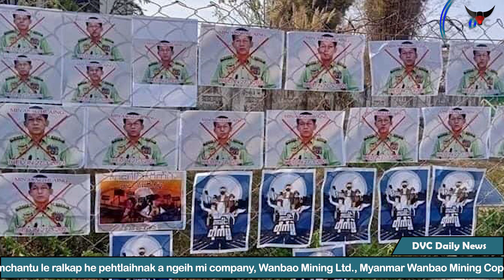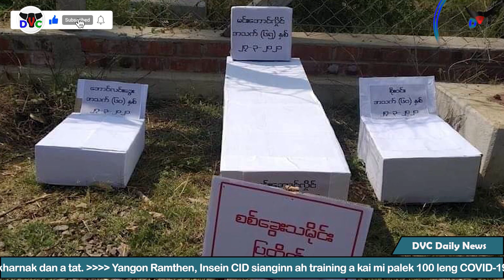DVC News (July 3)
■ Min Aung Hlaing chuah ni ah rammi nih chiat an serhnak thawng
■ Min Aung Hlaing chuah ni ah America nih ralkap dan a tatnak thawng
■ Uknak laak hnu in ramchung Tuluk sehzung 32 a rawhnak thawng
■ Uknak laak hnu ah Tuluk sehzung 200 leng an ngolnak le tangka hram thlak mi a zornak thawng
■ WFP nih Yangon hmun cheukhat ah facang bawmhnak pek hrawm a thawk cangnak thawng
■ COVID-19 in thla khat chung ah minung 300 tluk Kalaymyo tlaan hmun ah vui an sinak thawng tel in thawngpang dangdang